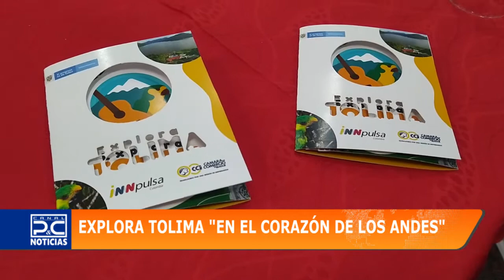17 empresas del sector turístico de la región tolimense se lanzan en la conquista de los Andes.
A través del Clúster del turismo y la cultura,  promueven al Tolima como destino ideal para  disfrutar de la naturaleza.